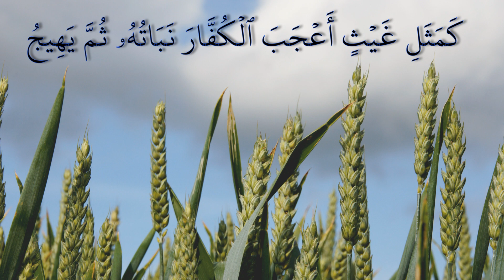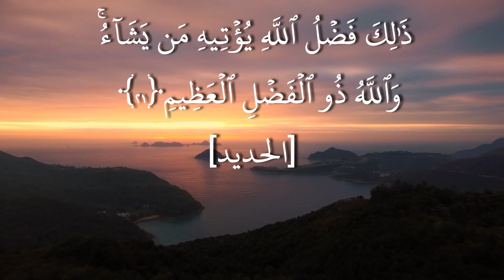(اعلموا أنما الحياة الدنيا لعب ولهو) للشيخ ماهر المعيقلي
تلاوة للشيخ ماهر المعيقلي
من سورة الحديد
من الآية 20 الى الآية 21
Maher al-Muaiqly
Surat  alhadid
From ayat 20 to 21